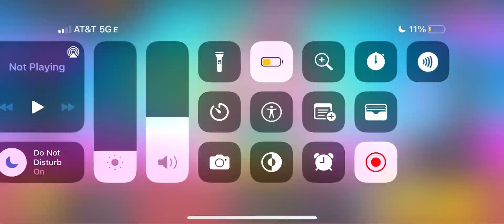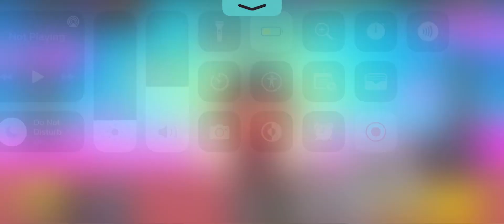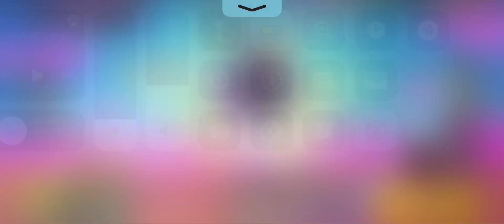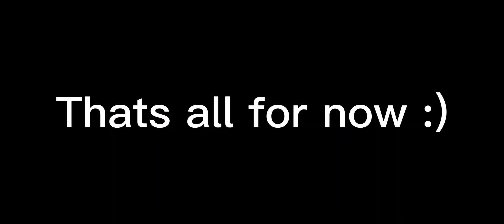Chill Brawl Stars Gameplay For Sleep 😴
Hey im Ashton im 16 and i make cool chill brawl stars vids for sleep 😴 enjoy im a pretty chill guy btw